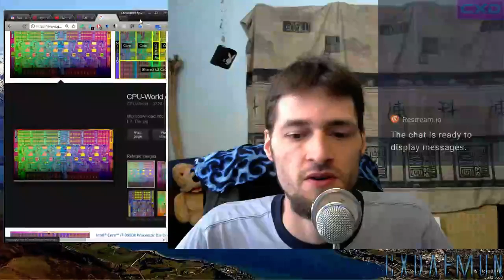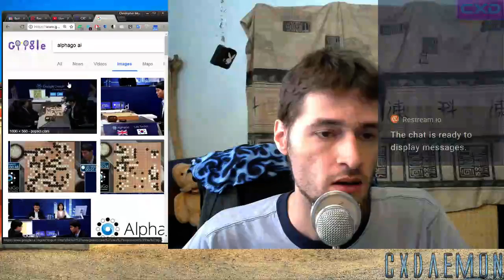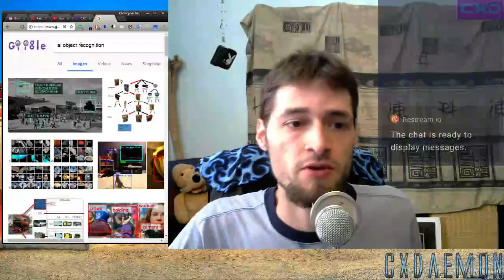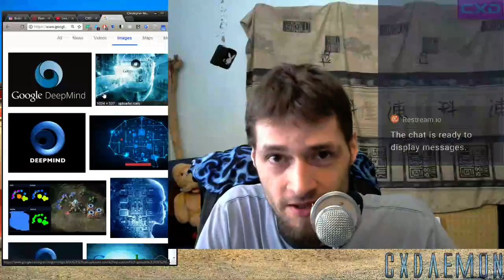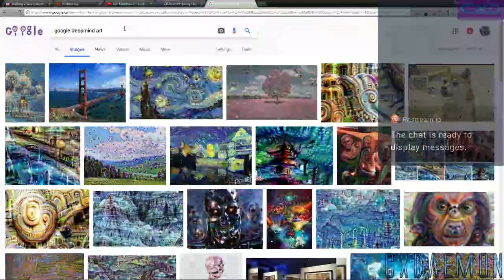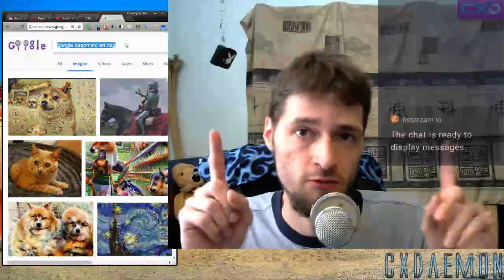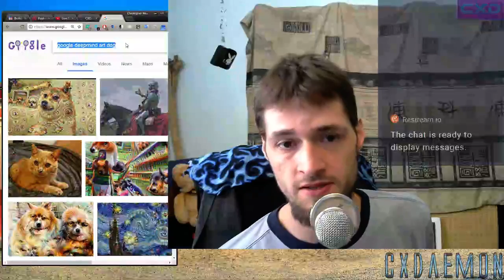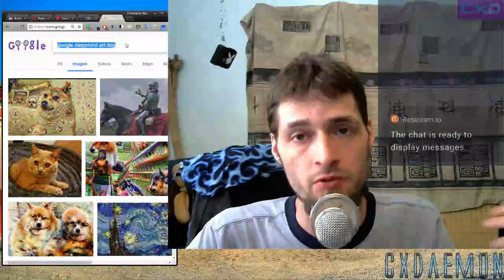The Singularity (ies) - Food LetsTalk AskMeAnything - Breakfast Broadcast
We eat breakfast together whilst chatting it up about the coming Singularities.